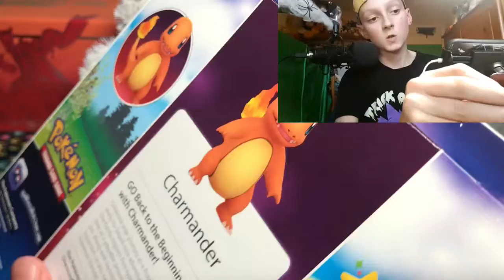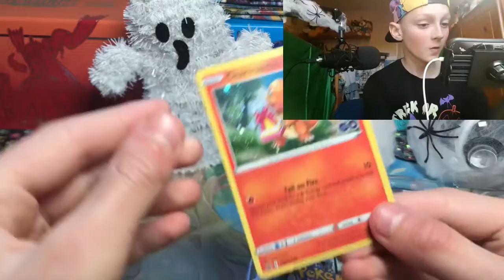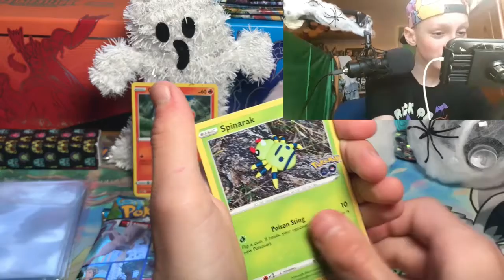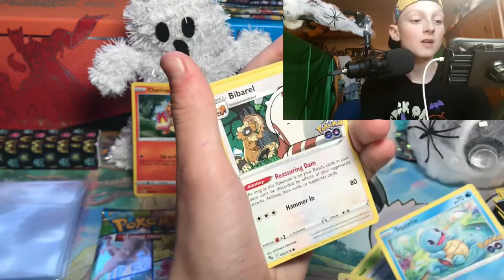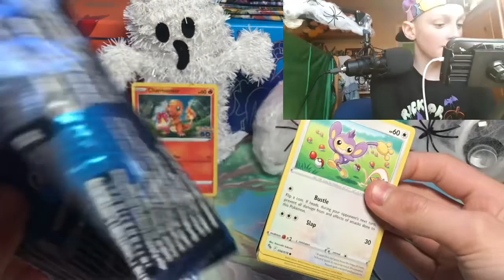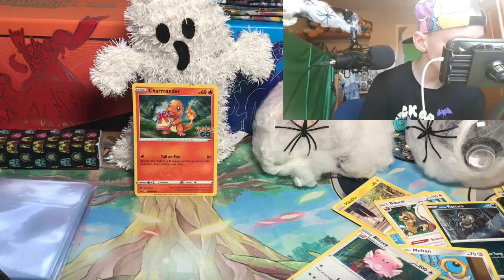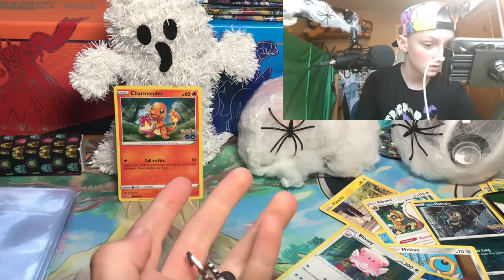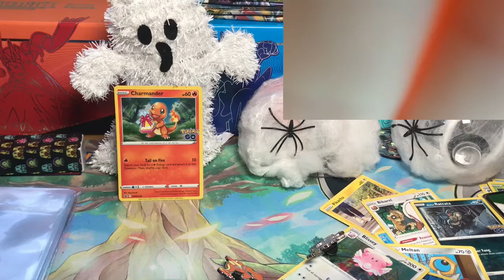Charmander Pin collection￼